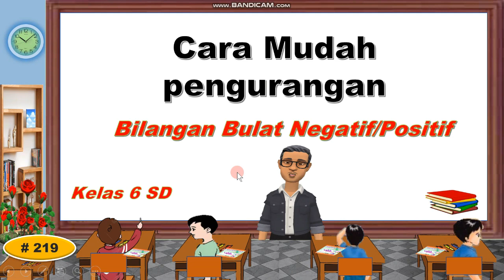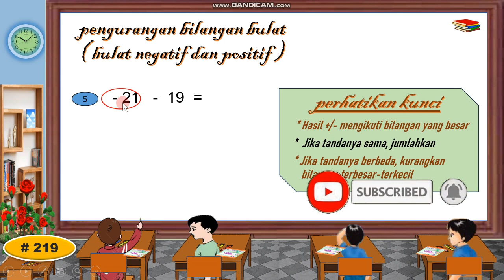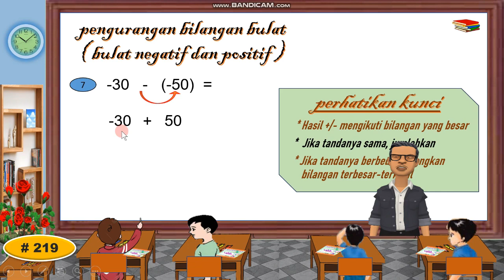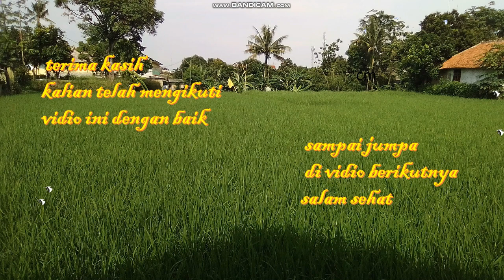Cara Mudah Pengurangan Bilangan Bulat Positif/Negatif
Pembelajaran matematika dasar materi tentang operasi hitung  bilangan bulat positif dan negatif. semoga bermanfaat.